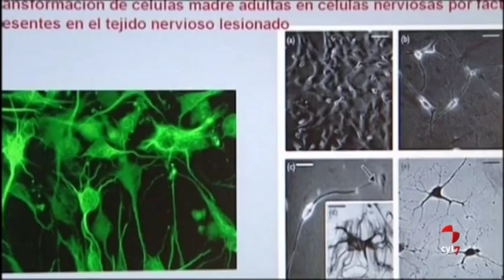La complejidad de la donación de médula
Cataleya, una niña vallisoletana de 11 meses, no puede esperar hasta diciembre para recibir médula ósea de un donante compatible.